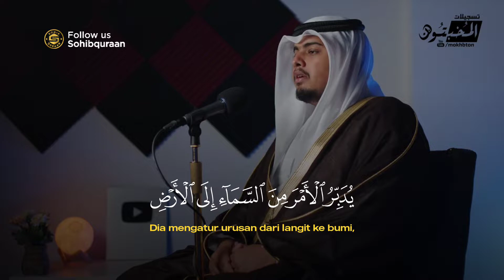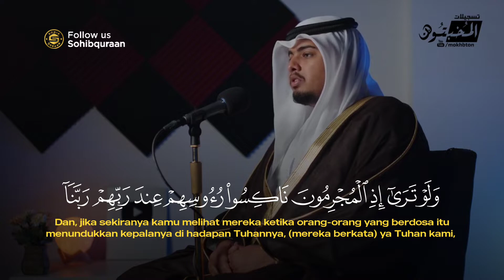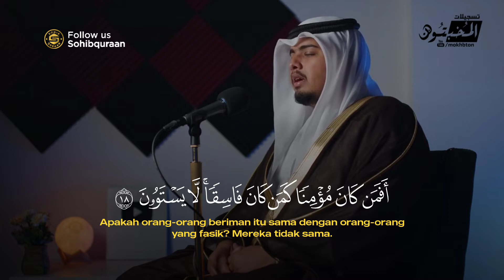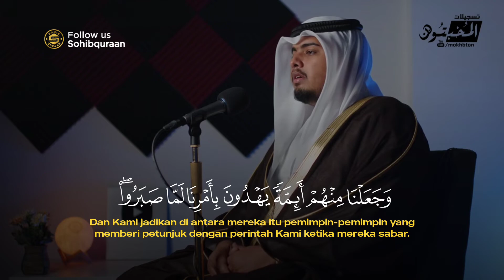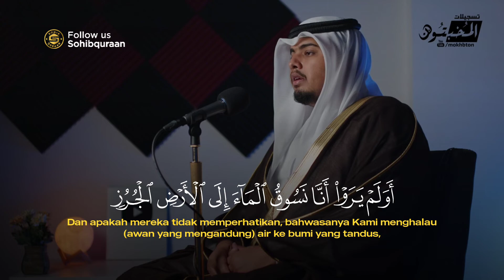Surah As sajdah 1-30 full surah sheikh Al jubair Al hadrami | Sohibquraan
Surah As-Sajdah (bahasa Arab:السّجدة) adalah surah ke-32 dalam Al-Qur'an. Surah ini terdiri atas 30 ayat dan termasuk golongan surah Makkiyah serta diturunkan sesudah surah Al-Mu’minun. Dinamakan As-Sajdah berhubung pada surah ini terdapat ayat Sajdah (sujud), yaitu ayat yang kelima belas.